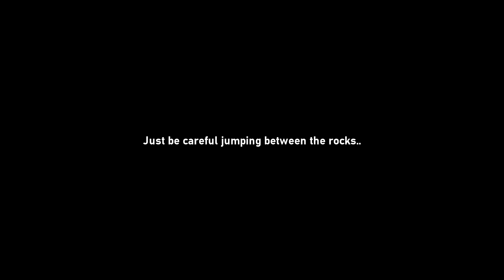POV- Elephant Rocks State Park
The elephant-shaped boulders at Elephant Rocks State Park may not be the stars of a circus, but these giant granite boulders are the stars of this unusual park in southeast Missouri.

The elephant rocks, which were formed from 1.5-billion-year-old granite, are giant boulders that stand end-to-end like a train of circus elephants. The rocks have created formations that intrigue geologists, are popular with history buffs interested in the past quarrying, and fascinate children who love to climb on and between the boulders.